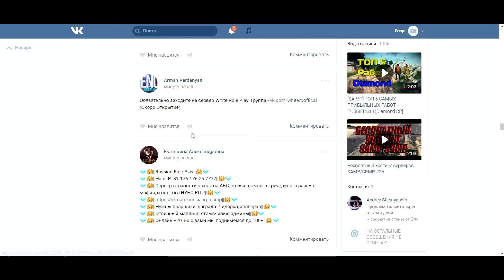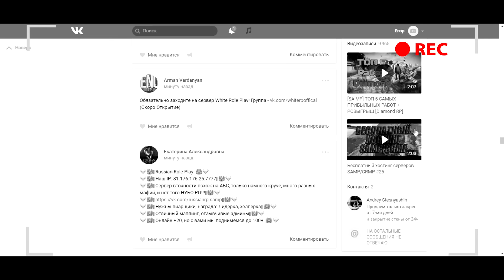ЧТО БУДЕТ ЕСЛИ ОТЫГРАТЬ РП НА НУБО РП СЕРВЕРЕ?! GTA SAMP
Всем привет, и в этом видео мы узнаем, как будут реагировать на РПшника игроки нубо-рп серверов, и будут ли они вообще реагировать :)

- Всем привет, дорогие зрители и гости моего канала! Меня зовут Егор, игровой псевдоним у меня Данте (Ривера). О себе могу рассказать много чего, например то, что я люблю записывать видео для своих зрителей :)

- Мой игровой аппарат :)
• Процессор: Intel Core i5 6500.
• Видеокарта: NVidia Geforce GTX 750 Ti.
• Оператива: 4 ГБ.
• Мышь: Defender MB-880.
• Клавиатура: Bloody Q-100.
• Коврик для мышки (:D): 4TECH x7 Gaming